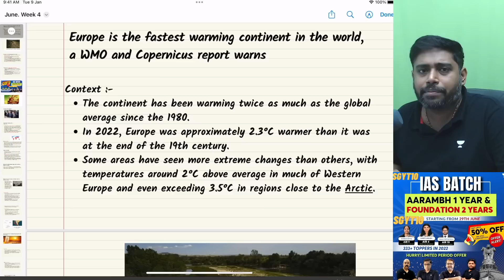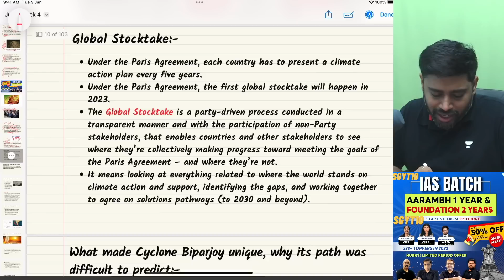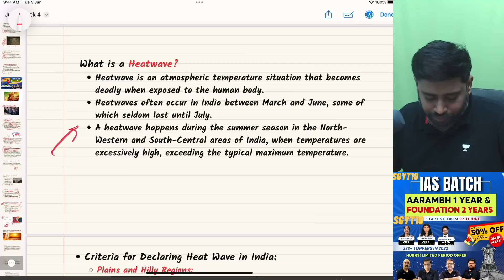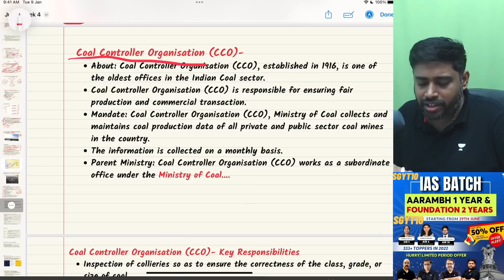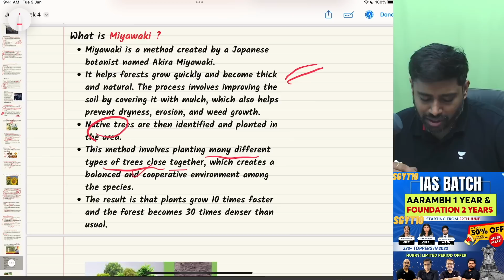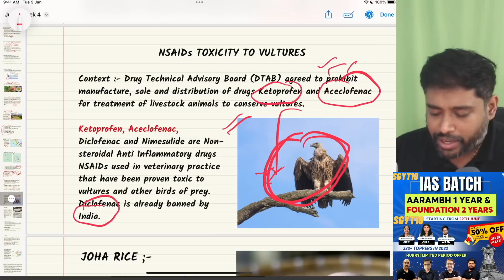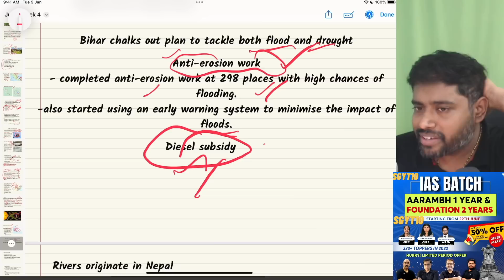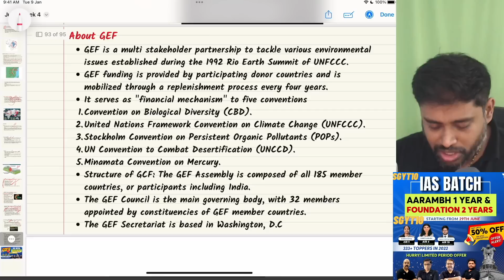P4 | Mastering Geography & Environment: Current Affairs for UPSC Preparation with Sudarshan Gurjar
Preparing for UPSC CSE 2024/25, boost your UPSC CSE prep with Aarambh 1-Year and Foundation 2-Year batches.

Welcome to "Mastering Geography & Environment: Current Affairs for UPSC Preparation" with Sudarshan Gurjar! In this comprehensive series, Sudarshan Gurjar, an expert in UPSC exam preparation, brings you the latest updates and insights on geography and environment from the perspective of current affairs.

Preparing for the UPSC exam requires staying up-to-date with the ever-changing world, especially in the fields of geography and environment. With Sudarshan Gurjar as your guide, you can be confident that you're receiving accurate and relevant information to enhance your understanding and excel in your UPSC preparations.

Each episode of this series is meticulously crafted to cover crucial topics and events that hold significance in the realm of geography and environment. Sudarshan Gurjar's in-depth analysis and explanation of current affairs will not only help you stay informed but also provide valuable insights that can be applied to answer questions effectively in the UPSC exam.

Whether you're a beginner or an experienced aspirant, this series caters to all levels of understanding. Sudarshan Gurjar's teaching style is engaging, concise, and easy to comprehend, making complex concepts accessible to everyone. By following along with this series, you'll sharpen your knowledge, boost your confidence, and gain the necessary edge to tackle geography and environment-related questions in the UPSC exam.

So, if you're aiming to master geography and environment for your UPSC preparation, look no further. Stay ahead of the curve and empower yourself with the latest information on geography and environment through our "Mastering Geography & Environment: Current Affairs for UPSC Preparation" series. Let's ace the UPSC exam together!